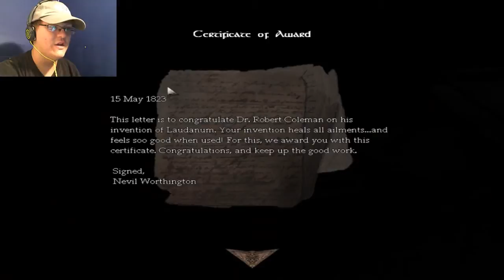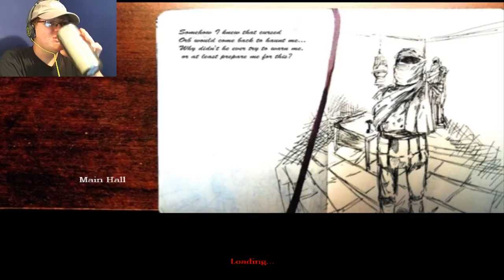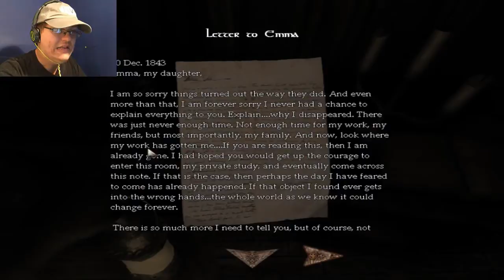GIRL POWER! | Amnesia: Emma's Story - Part 1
We're finally back with another Amnesia Custom Story! What will we find in this game?